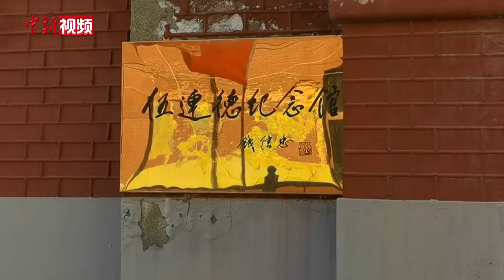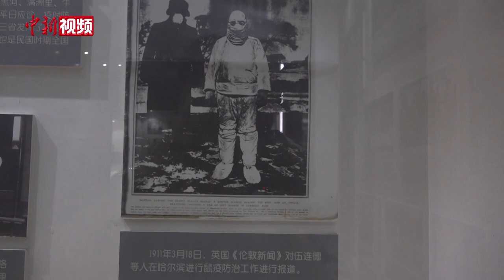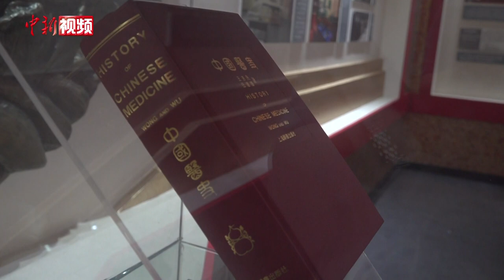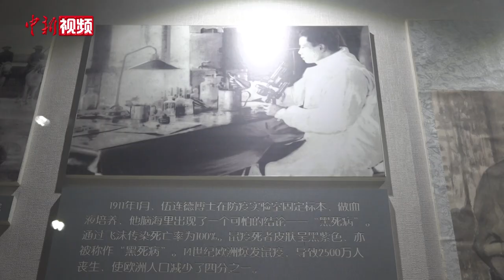百年前的口罩什么样？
在哈尔滨市道外区保障街140号，一栋红色小楼掩映在苍翠之中，小楼前的广场上矗立着一座带着眼镜的人物雕塑望向远方，肃穆而静谧。可谁曾想到，100多年前这个人面对的是这片土地上令人闻之色变的凶险疫情，也正是他力挽狂澜，仅用不到四个月的时间就彻底控制了那场百年不遇的烈性传染疾病的流行，拯救了千万人的生命。他就是被誉为“中国防疫事业先驱”的伍连德博士。在纪念馆的一个橱窗内，记者见到了当时那场疫情中人们所佩戴的由伍连德博士设计的口罩。